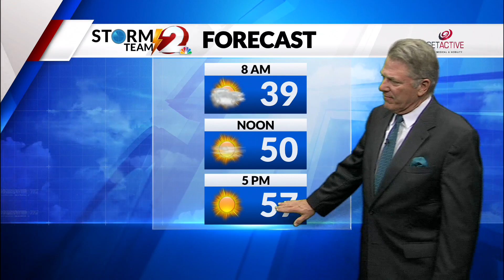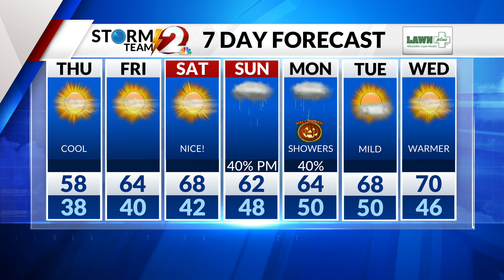Sunshine Returns in the Storm Team 2 Forecast